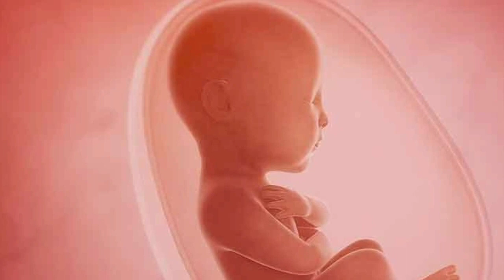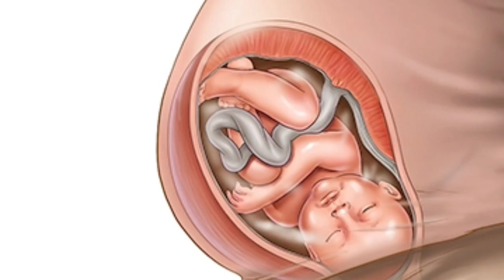80 साल की दादी नानी द्वारा बताया ये लक्षण जो बेटा होने पर ही दिखता है। Baby boy symptoms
80 साल की दादी नानी द्वारा बताया  ये लक्षण जो बेटा होने पर ही दिखता है। Baby boy symptoms

topic - kaise pata Karen ki garbh mein Ladka hai ya ladki baby boy symptoms beta hone ke lakshan baby boy symptoms beta hone ke lakshan baby boy ke lakshan
ladka hone ka lakshan

garbh mein Ladka hone ke sanket
garbh mein beta hone ki satik lakshan baby boy symptoms ladka hone ke lakshan baby boy ke lakshan baby girl ke lakshan ladka hone ke lakshan baby girl ke sanket
garbh mein beta hone ke lakshan